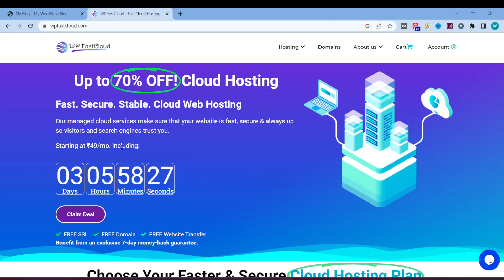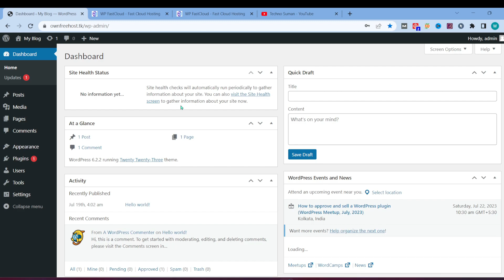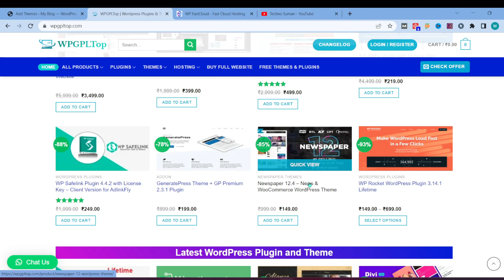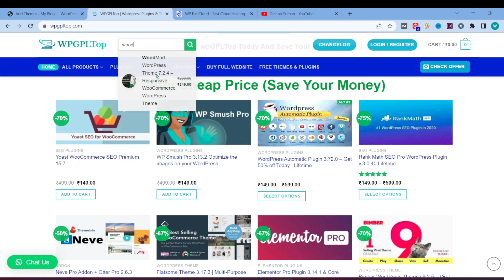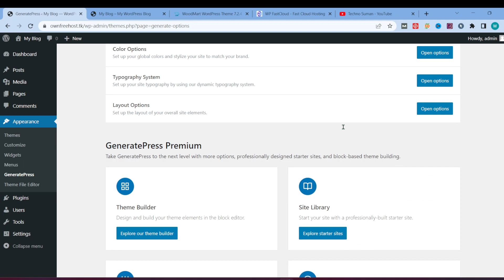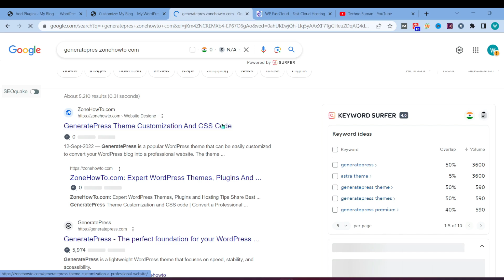How to Install a WordPress Theme - WordPress Tutorial 2023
🔥 Learn how to install a WordPress theme like a pro in this comprehensive tutorial! If you're looking to customize your website's design and layout, understanding how to install WordPress themes is essential. In this video, we'll take you through a step-by-step guide, ensuring you can easily set up your desired theme without any hassle.

In this tutorial, we'll cover everything you need to know about WordPress theme installation. From finding the perfect theme for your website to uploading and activating it, we've got you covered. Whether you're a beginner or an experienced user, our expert tips and tricks will save you time and frustration.

Get ready to transform your website's appearance with stunning themes that resonate with your brand. Don't miss out on the chance to create a visually appealing and user-friendly website.

I hope you enjoy this video. If you have any questions comments now.

Queries Cover In This Video:
How to install wordpress theme
How to install WordPress themes
WordPress theme installation
website design
website customization
WordPress themes
website layout
website design tips
WordPress tips and tricks
WordPress website,
web development,
tech tutorial
 online business
Website design tutorial
WordPress theme setup
website customization tips